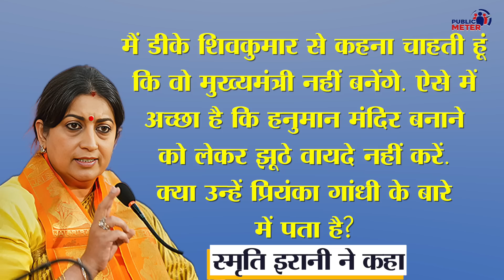Smriti Irani का Priyanaka Gandhi पर ऐसा बयान! शर्म नहीं आती क्या? Karnataka Election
Smriti Irani, a minister in the Modi government, claimed that she had seen Priyanka Gandhi offering Namaz. Kumkum Binwal's analysis of Smriti Irani's statement on Priyanka Gandhi.